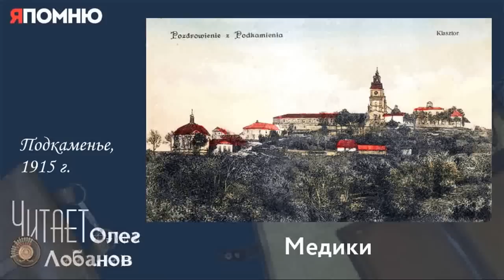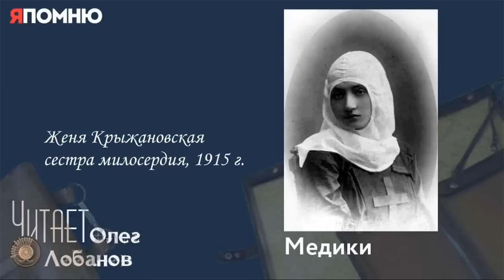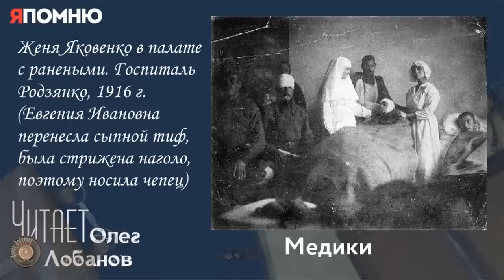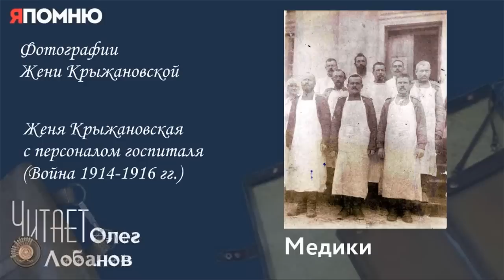Яковенко Мстислав Владимирович Часть 1. Проект "Я помню" Артема Драбкина. Медики.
После артиллерийской подготовки началось наступление. Командование гвардией пустило несколько полков в психическую атаку, части шли густыми колоннами во весь рост, шагом. Вот тут-то [немцы] и развили такую силу огня, что даже половина наступающих не могла дойти до средней линии между окопами. Косили наших гвардейцев бесчисленным количеством пулеметов, да и многочисленная артиллерия поливала шрапнелью. Раненых почти не было, все падали мертвыми. Ни одной линии окопов гвардейцы не взяли.